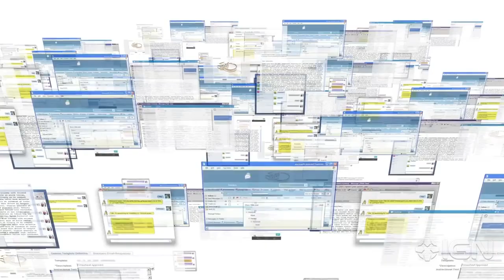Verizon Letting Users Opt-Out of Web Tracking - IGN News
Verizon Wireless will allow users of its mobile network to opt-out of ad-targeting "unique identifier headers," perhaps better known as "supercookies."